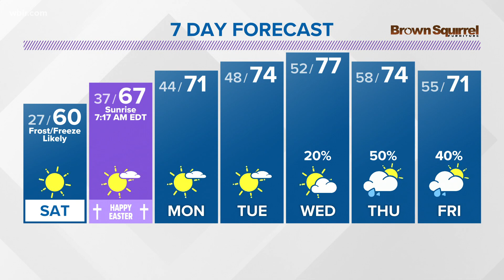Robin Wilhoit shares her favorite memories working with Russell Biven over the past 21 years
Robin shares a few of her fondest memories on Russell's last day. (April 4, 2021)